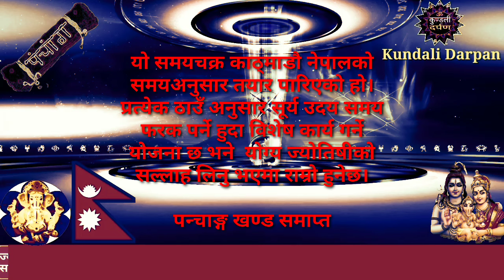Aajako Rashifal Asoj 14 | 30 Sep 2024 | Today's Horoscope for All Signs | Nepali Rasifal 2081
Aajako Rashifal || Aajako Rashifal Asoj 14 | Today Horoscope 30 September 2024 | aajako rashifal 2024 | rashifal today
Aajako Rashifal Asoj 14 || Today horoscope aries to pisces 2024 Asoj 14 | AuguAajako Rashifal Asoj 14 | 30 September 2024| Today's Horoscope arise to pisces | Nepali Rashifal 2081 Asoj 14 | rashifal today | Dainik Rashifal | rashifal | Aajako Rashifal 2024 || Aajako Rashifal

Aajako Rashifal 2024 Asoj 14 Monday, September 30 2024 | aajako rashifal 2081 | rashifal today

Aajako rashifal 2024 Asoj 14 | Today's Horoscope 2024 September 30 | aajako rashifal in nepali

Aajako Rashifal 2024 Asoj 14 | Monday, September 30 2024 | aajako rashifal |
Daily Rashifal
Dainik Rashifal
Aajako Rashifal 2024

Aajako Rashifal 2081 Monday 14 | Today's Horoscope September 30 | aajako rashifal | rashifal today | aajako rashifal in nepali | aajako rashifal today | aajako rashifal nepali ma

आजको राशिफल - २०८१ असोज १४ गते || TODAY'S HOROSCOPE - September 30, 2024

Aajako rashifal 2081 Asoj 14 Today's Horoscope September 30 | aajako rashifal in nepali | today rashi | Dharma

Aajako Rashifal 30 September 2024 Monday | Daily Rashifal | Dainik Rashifal today horoscope | rashifal nepali | Jyotish Tika Poudel

आजको राशिफल
aajako rashifal
aaj ka rashifal
(aajako rasifal)
aajako rasiphal
asoj ko rasifal

Rashifal aajako
Aajako rashifal